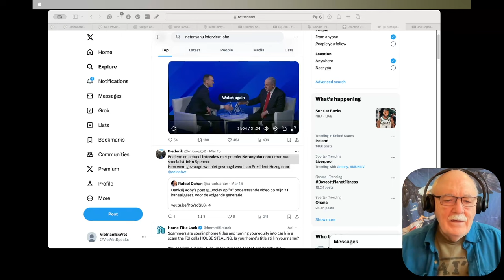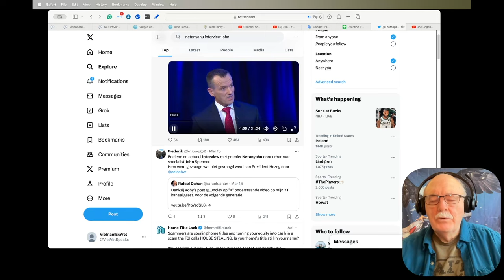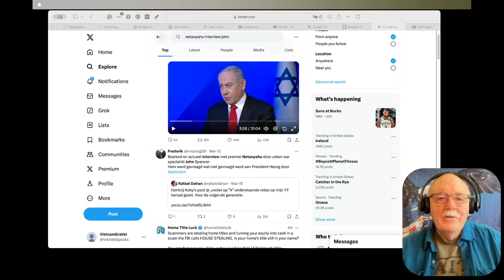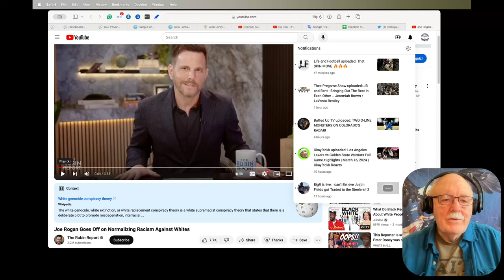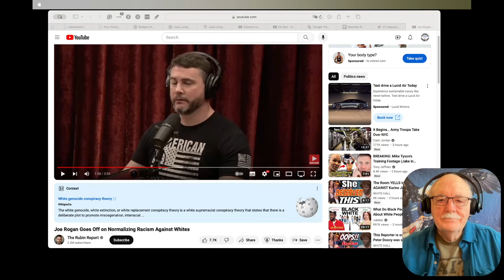Daily News Clips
Pfizer and Moderna COVID Vaccines’ Efficacy Exaggerated, Effectiveness ‘Well Below’ 50 Percent, Researchers Say

US gives Haiti millions more tax dollars after armed gangs take over, billions in aid disappears

Joe Rogan Goes Off on Normalizing Racism Against Whites